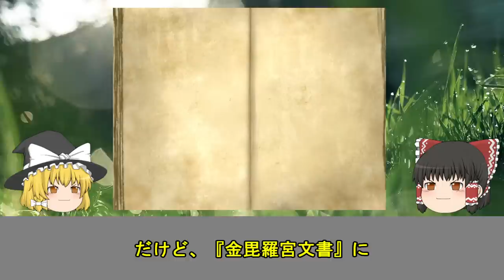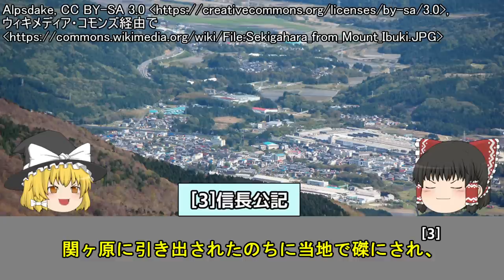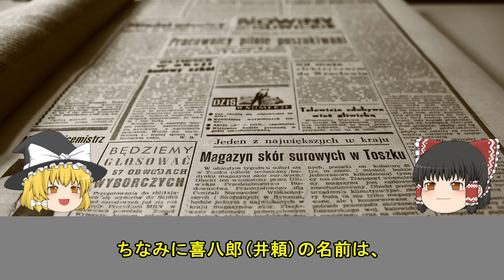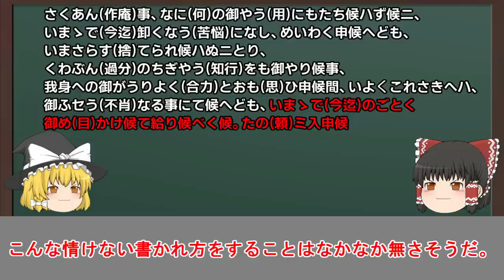大坂の陣をも生き抜いた浅井長政の息子がいた！？ 浅井井頼【ゆっくり解説】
参考文献
〇志村有弘　『戦国残照　お江とその時代』
〇国書刊行会　『史籍雑纂. 苐二　駿府記』
〇参謀本部　『日本戦史大坂役』
〇小和田哲男　『浅井長政のすべて』
〇中川太古訳　太田牛一著　『地図と読む　信長公記　現代語訳』
〇國民圖書　『寛政重脩諸家譜』
〇黒板勝美　『国史大系. 第38巻徳川実紀』
〇毛利兵庫(佐伯茶飲話) って誰? 淀殿の弟を探せ!
〇福本日南　『大阪城の七将星』

00:00　オープニング
00:26　生い立ち
03:10　表舞台に姿を現し羽柴秀勝・羽柴秀長に仕える
04:25　増田長盛に仕えるなど主君を転々とする
05:26　大坂の陣
06:51　京極家に仕えるも姉には「何の役にも立たぬ」と言われる
08:53　エンディング

【使用した画像・写真】
いらすとや　様
PhotoAC　様
IllustAC　様
ニコニ・コモンズ様
Wikipedia　様
Pixabay　様
投稿主の撮影した写真

【使用したBGM・SE】
DOVA-SYNDROME　様